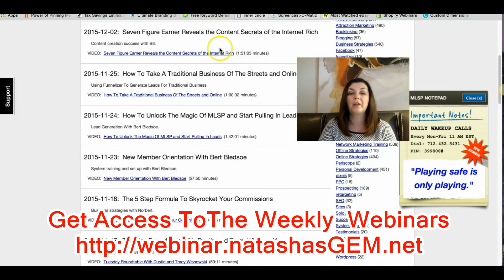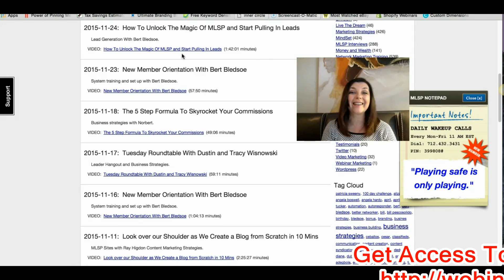Free Social Media Webinars | A Training Tool To Skyrocket Your Results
Social Media Webinars | A Free Tool To Skyrocket Your Results.
454 / 5000

marketing
seo
mind set